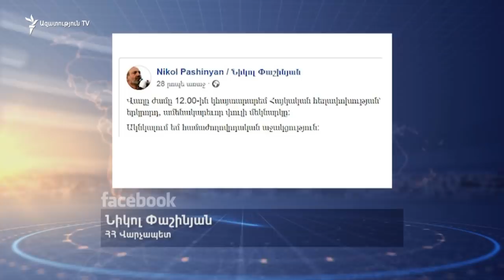«Կիրակնօրյա վերլուծական Թամրազյանի հետ», 19-ը մայիս, 2019թ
«Կիրակնօրյա վերլուծական Հրայր Թամրազյանի հետ» հաղորդումը դիտեք 20:00-ին՝ «Ազատություն» TV-ի եթերում՝ հասցեով, Ucom ցանցի 222 ալիքով, կամ մեր ֆեյսբուքյան ուղիղ հեռարձակմամբ

Այսօր մեր եթերում․

1․ Չորս օր տևած դատական նիստերից հետո Ռոբերտ Քոչարյանն ազատ արձակվեց կալանքից։

2․ Դատախազները պարզաբանել են, թե արդյո՞ք պատրաստվում են բողոքարկել Քոչարյանի ազատ արձակումը։

3․ Դատավարության հենց առաջին օրը բռնության ենթարկվեց ակտիվիստ Վարդգես Գասպարին։

4․ Հաղորդման հյուրերն են Մատի 1-ի փաստահավաք խմբի անդամ, փաստաբան Սեդա Սաֆարյանը և Ռոբերտ Քոչարյանի պաշտպան Հովհաննես Խուդոյանը։

5․ Բրյուսելում կայացան Եվրամիության Արևելյան գործընկերության ծրագրի 10-ամյակի հանդիսավոր միջոցառումները. Հայաստանի վարչապետ Նիկոլ Փաշինյանն ու Ադրբեջանի նախագահ Իլհամ Ալիևը կարճ զրույց ունեցան։

6․ Թուրքական հեռուստաալիքի ուղիղ եթերում Ռամադանի օրերին 13-ամյա հայազգի պատանի Արթուրի իսլամ ընդունելու պատմությանն է անդրադարձել Թուրքիայի մեր թղթակից Տաթևիկ Սարգսյանը։
SA 2019